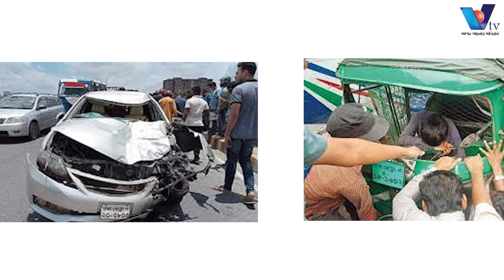ঈদযাত্রায় ৩৪১ যানবাহন দুর্ঘটনায় নিহত ৩৫৫